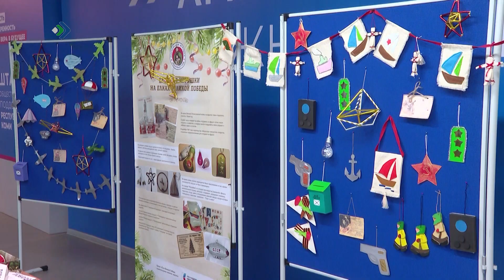Май 9-öд лун водзын Сыктывкарын сигöртiсны война кад дырся ёлка чачаяс вöчöм серти уджтас